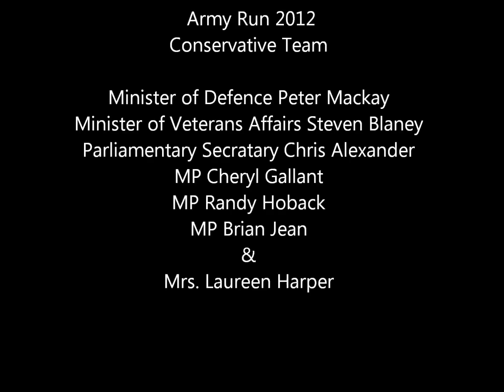The Army Run 2012 Album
Cheryl Gallant, M.P. for Renfrew-Nipissing-Pembroke with Conservative colleagues and Ottawa Valley residents participate in the 2012 Army Run.